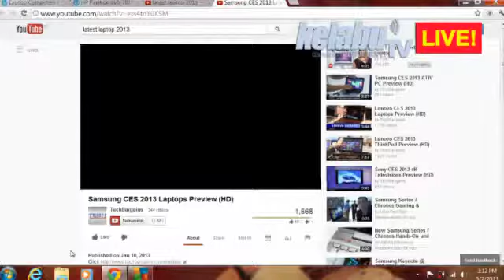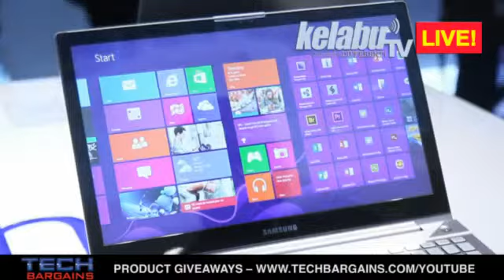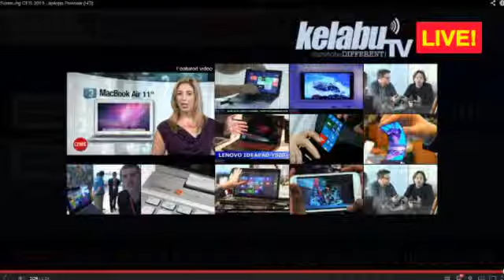TECHTALK -- VJ RAO 06 Feb 2013 @ Studio KelabuTV